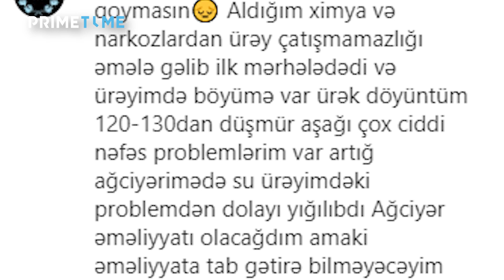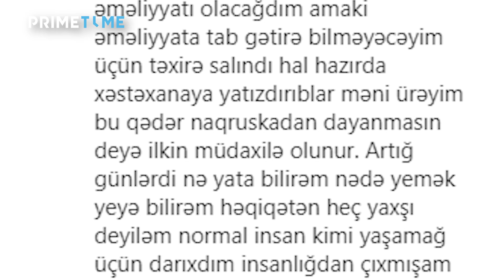Azərbaycanlı bloger əməliyyatdan sağ çıxmadı - Xərçəng idi...